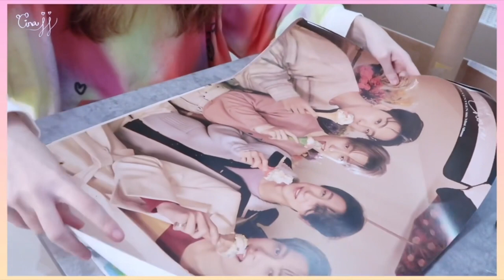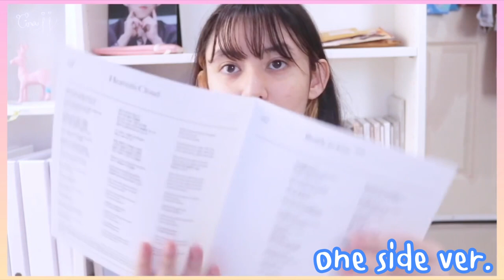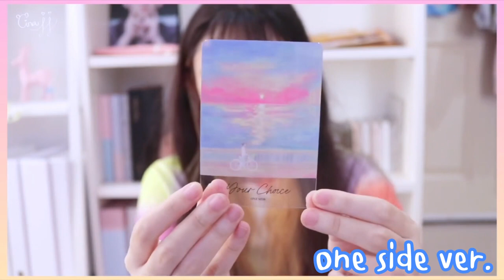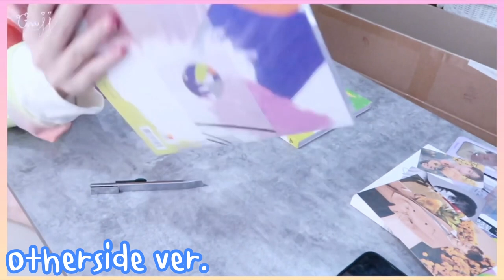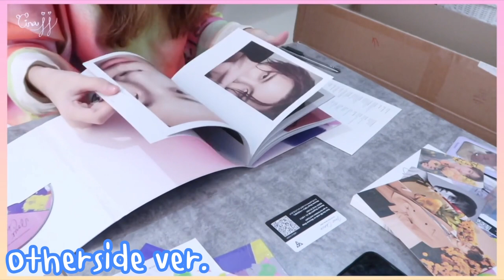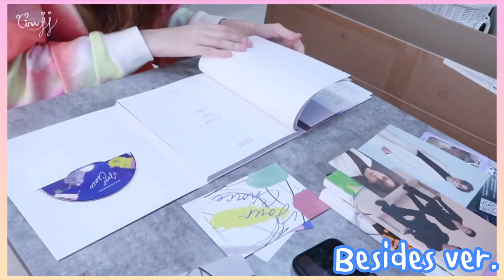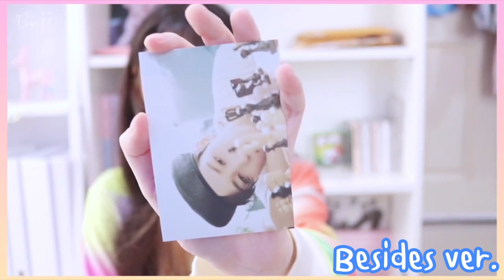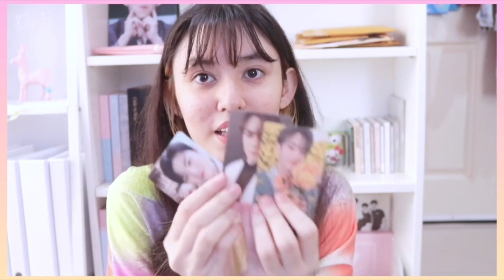แกะบั้ม Your Choice ของ SEVENTEEN | GINAJJ 💎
·͜·♡ꕀ𓈒 ✦̥ᱸ𐬹🪄🐰

Welcome back!

คลิปนี้จีมาแกะบั้มเซบอีกแล้วนะคะ❤️ หวังว่าทุกคนจะชอบนะ🤍

ready to love lofi version | seventeen chill hip hop remix by elzish two

SEVENTEEN (세븐틴) - Heaven's Cloud (Piano Cover) by mualamuala

♡̶ ﾟ𓈒 🎀 𓐄 🐇  ༘